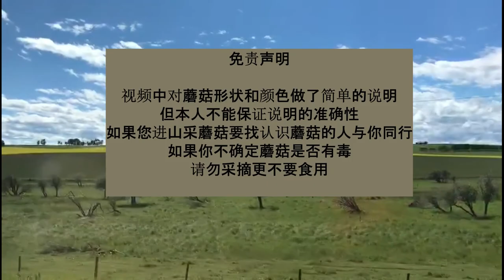本來想採蘑菇，竟然發現了林芝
约朋友出去采蘑菇，竟意外发现有灵芝和珊瑚菌。